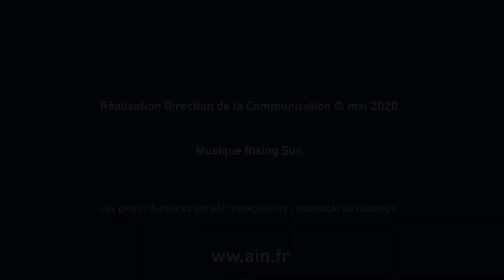[Covid-19] Masques pour les salariés de l'Ain : le Département organise la distribution aux EPCI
Depuis quelques jours, 174 000 masques, cofinancés par le Département et les intercommunalités, sont distribués à tous les salariés de l'Ain. Ces masques, lavables et réutilisables, ont été mis sous enveloppes par les agents du Département.